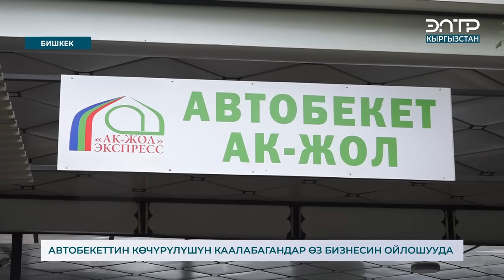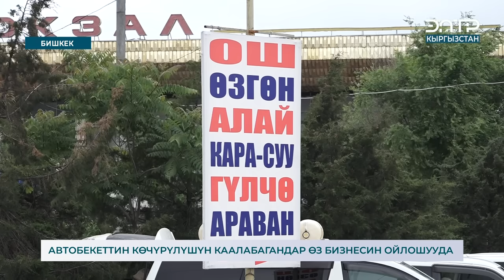АВТОБЕКЕТТИН КӨЧҮРҮЛҮШҮН КААЛАБАГАНДАР ӨЗ БИЗНЕСИН ОЙЛОШУУДА